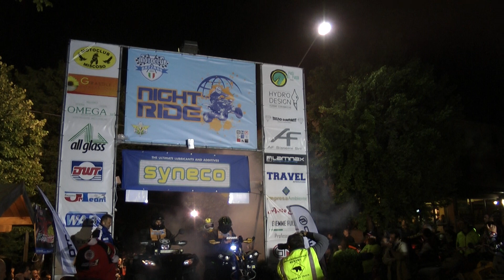I PRIMI DEGLI "OL MAT QUAD GROUP" !! ALLA PARTENZAAAA !!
che festa !!